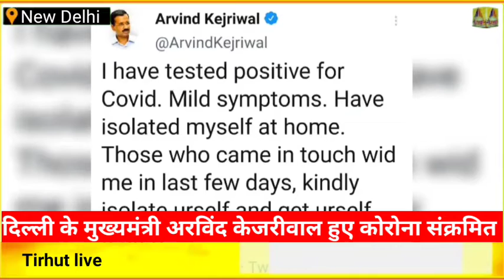दिल्ली के मुख्यमंत्री अरविंद केजरीवाल हुए कोरोना संक्रमित खुद को किया आईसोलेट